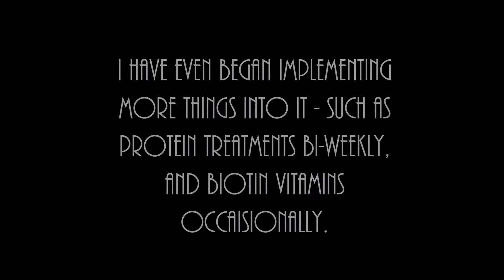3 Months Post Big Chop Update - May 2017 Healthy Hair Journey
This is my 3rd healthy hair update - as I am now 3 months post big chop! My regimen is working, and my hair is thriving! Ladies, what is your favorite protein conditioner?